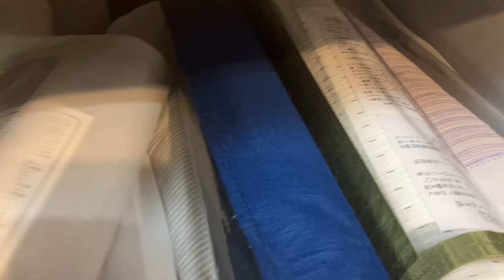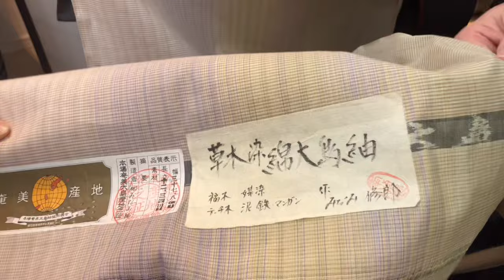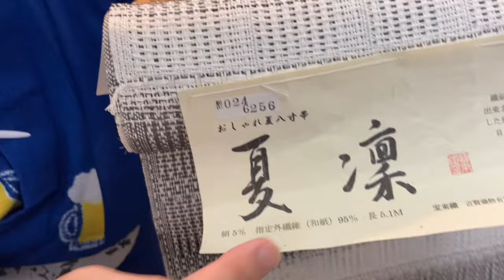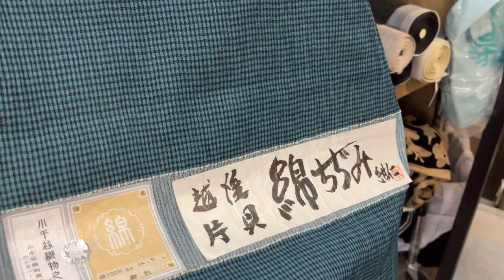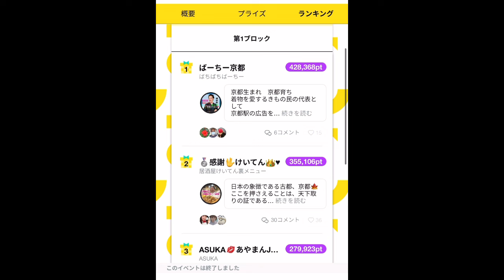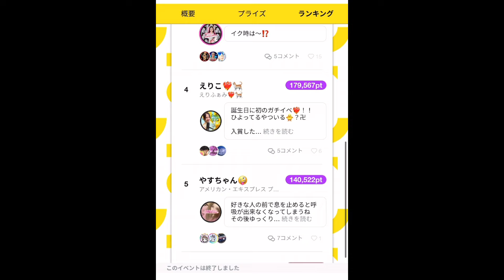京都で一番やばい着物セール👘祇園祭は特別‼️藤工房からの藤井絞 ちんがらや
藤工房YouTubeチャンネル

以前の人気動画👇
松園の藤の蜘蛛の巣が

◆仕立の店　藤工房　ホームページ

着物の仕立職人と直接ご相談が出来る、京都にあるきもの仕立てのお店です。
お仕立ての他にお手入れや染め直しのご相談も対応出来ますし、着物生活が楽しくなる商品や反物の販売もしております。
Youtubeでは、基本的に毎週火曜日の20時30分頃よりライブを発信しております。
和裁の事、着物の豆知識など色々とご紹介いたします。

着物初心者 憧れの山葡萄のつたバッグ購入‼️

些細な日常の着物生活ですが
普段の様子　着物コーディネートなど
私の成長をご覧頂けます🙇‍♀️

せっかく購入させて頂いた
お着物達をコーディネートして
ゆるっと　ほぼ⁉️毎日コーデに挑戦中🤣